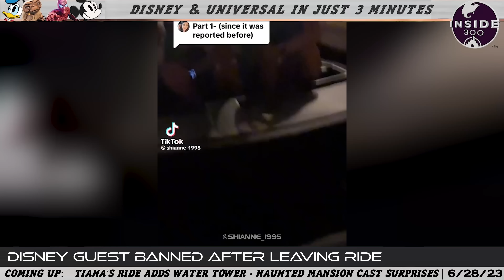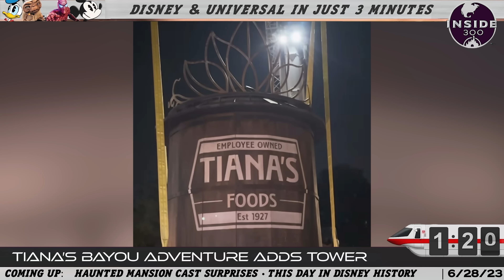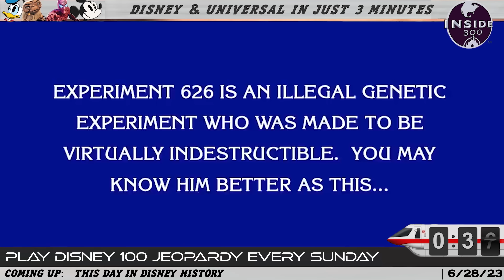Guest Storms Off Disney Ride and Breaks Light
Inside 300, Episode 169: Another day means another Disney guest caught on camera breaking the rules.  Over at EPCOT a guest climbed out of her boat on the Gran Fiesta Tour and demanded to be let off the attraction in a ridiculous display.  In other news, Tiana's Bayou Adventure has a new water tower, the cast of the new Haunted Mansion film went to Disneyland, and we'll tell you which iconic resort opened at Walt Disney World 35 years ago today!  Catch up on all of your Disney news in just 3 minutes with Inside 300!

00:00 Intro
00:07 Disney Guest Banned at EPCOT
01:34 Tiana's Bayou Adventure Update
02:07 Haunted Mansion Cast at Disneyland
02:30 Disney 100 Jeopardy
02:55 Happy Birthday Grand Flordian